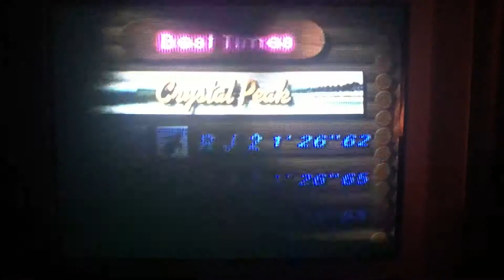1080° Snowboarding N64 - Crystal Peak Time Attack PB 1’26”62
Achieved Friday 19 July 2019, bettering prior PB of 1’26”65 from Monday 15 July 2019.